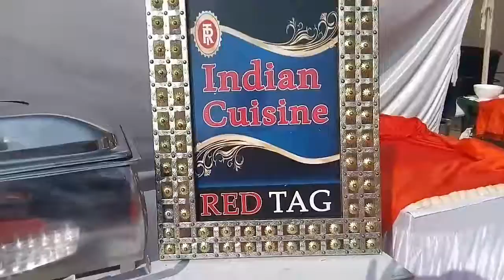Red tag events planner chandigarh, 9872151166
Catering in MOHALI